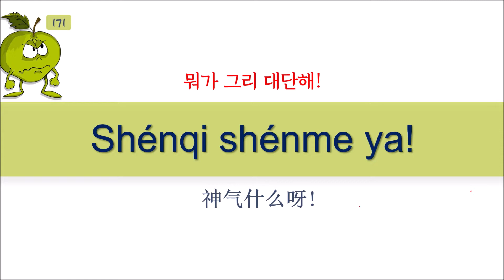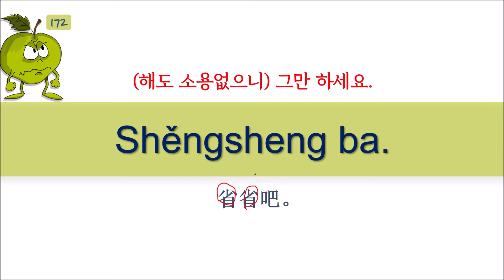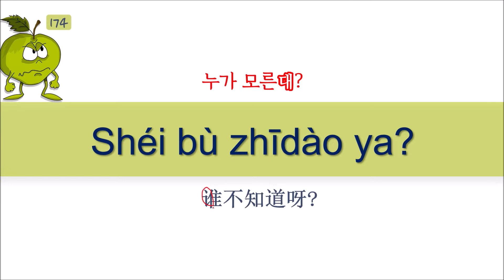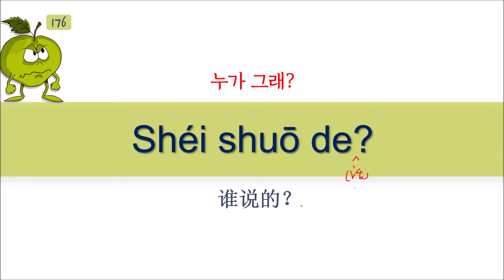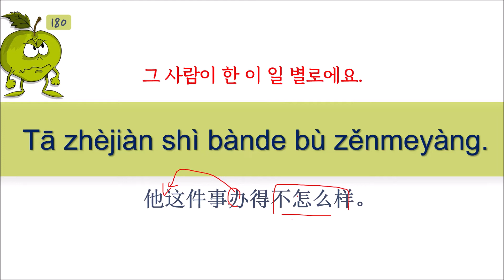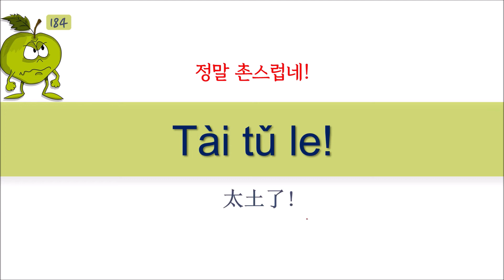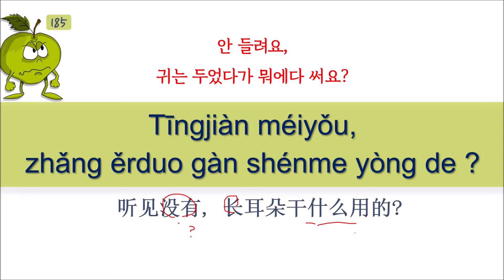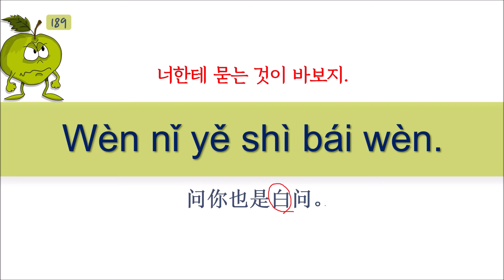왕초보중국어회화,“귀는 왜 달고 다녀?”,킹받는 중국어회화#중국어#중국어회화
킹받다,왕초보중국어회화,“들으면 킹받는 중국어 표현171-190”,중국어,중국어회화
왕초보 중국어 회화 듣기 싫은 말#킹받다#싸가지없는 말